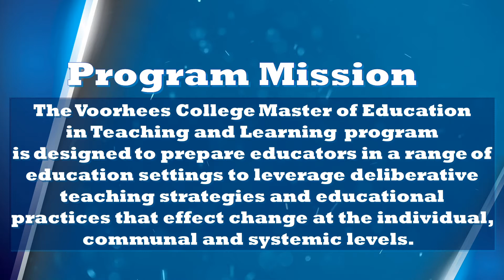Graduate School Video Welcome